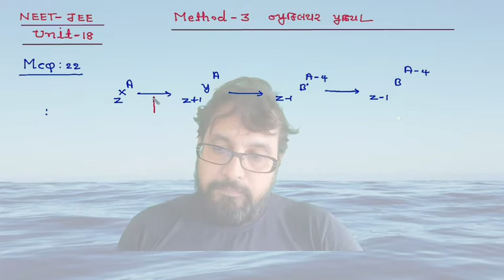NEET-JEE 12th UNIT -18 METHOD -3 MCQ-22